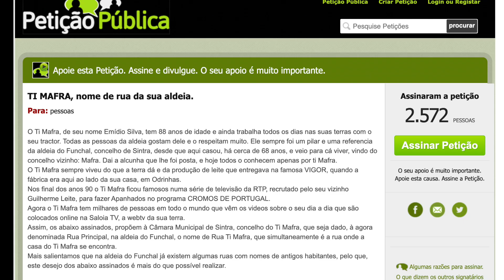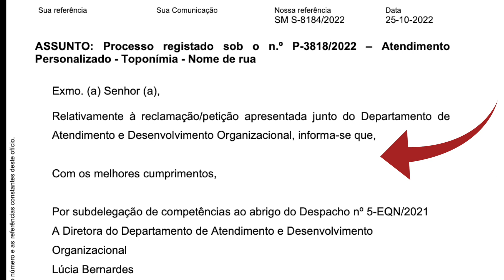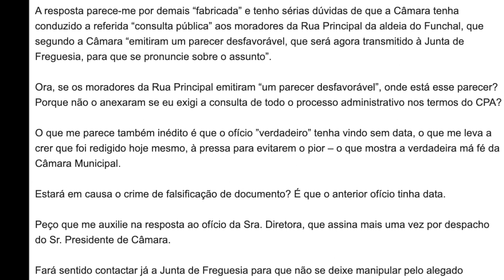A Câmara de Sintra diz que faz inquéritos, mas não faz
PODE UMA CÂMARA DIZER MENTIRAS? EM SINTRA PODE!
Sobre dois assuntos diferentes, a Câmara de Sintra mentiu duas vezes em relação a inquéritos feitos na aldeia do Funchal.
É mentira! Não andaram nada a perguntar nada à população. Nem num nem no outro caso. Nem no caso da RUA TI MAFRA, nem no caso do mau cheiro provocado pelo respiradouro de esgoto camarário colocado ao lado da janela de um vizinho. E preciso ter lata para tanta mentira!